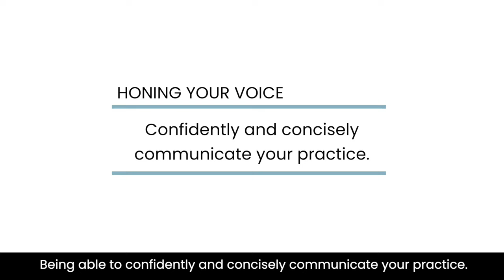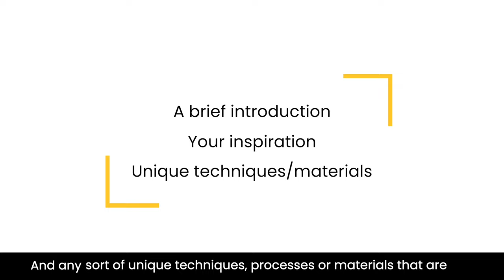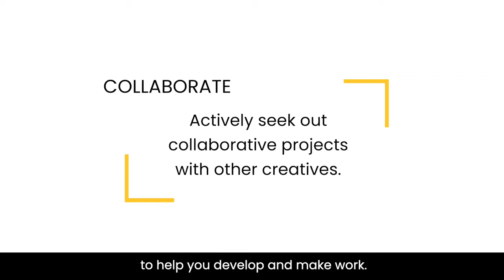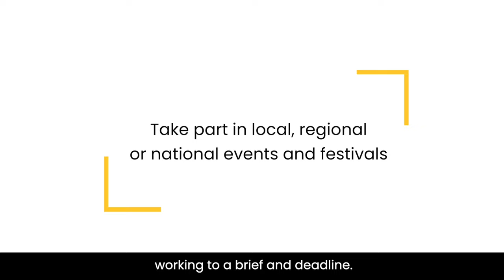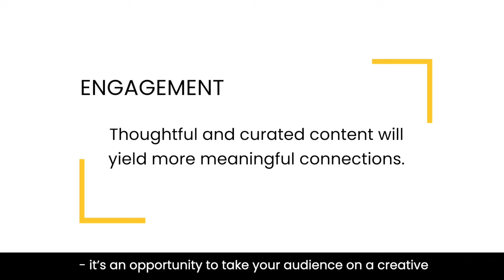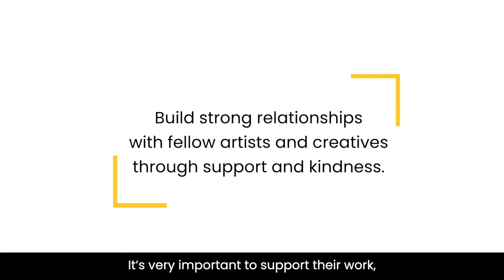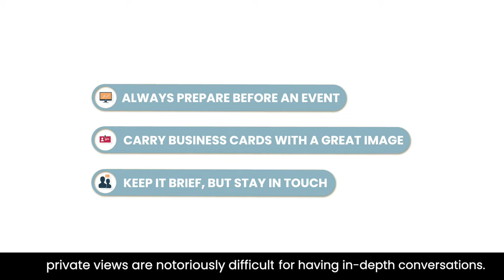Session 3: Promoting Yourself Effectively - Deconstructing the Art World for Emerging Artists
Deconstructing the Art World for Emerging Artists
Session 3: Promoting Yourself Effectively
Julie Bentley, Co-Founder and Director of After; Owner and Director of 163 Gallery
Julie Bentley recommends key actions when talking about your work, seeking out collaboration, creating and curating social media content and tending to your creative and professional relationships.
Have feedback or want to stay updated with the latest from the RBC Emerging Artists Project & Masterpiece London?